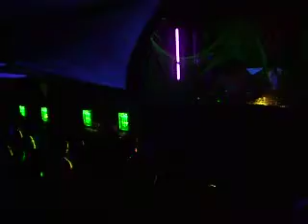tristan-amorphia presents.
AMORPHIA Presents: Saturday 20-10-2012: AWIM 045
"10 Years Nano Records" Anniversary Event